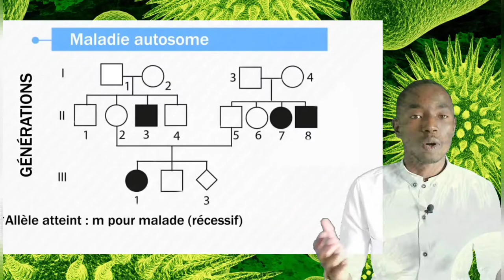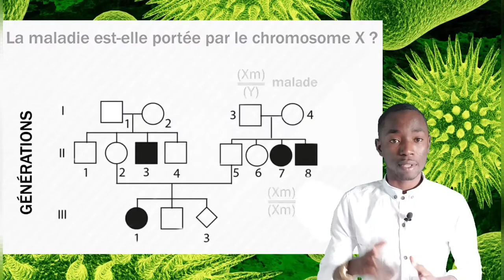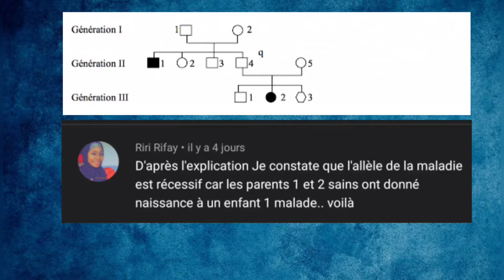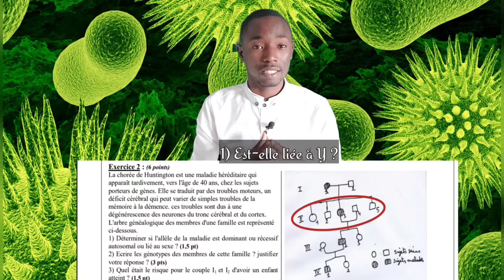Le bon résumé épisode 2 : Mode de transmission (génétique humaine)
Un résumé claire et complet de la génétique humaine pour mieux préparer le Bac. L'allèle responsable de la maladie est-elle autosomale ou gonosomale ?

Dites-nous en commentaire depuis quels pays vous nous suivez ? 🧠✊🏿